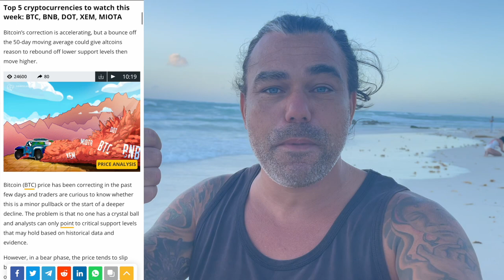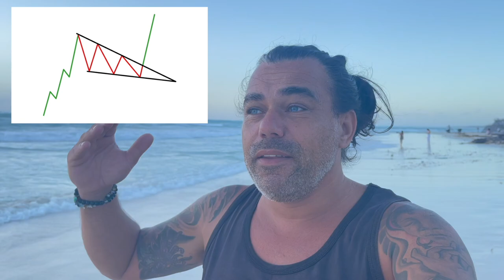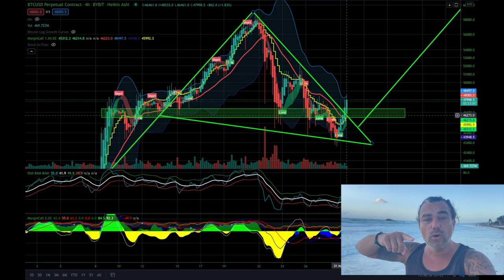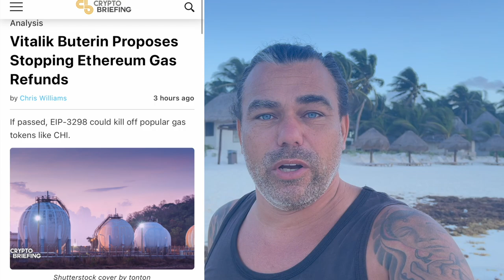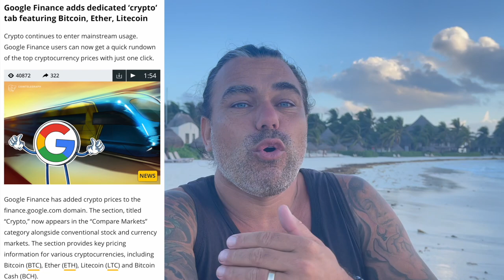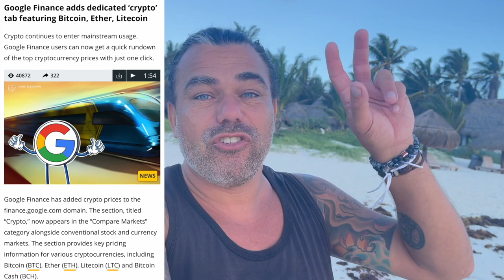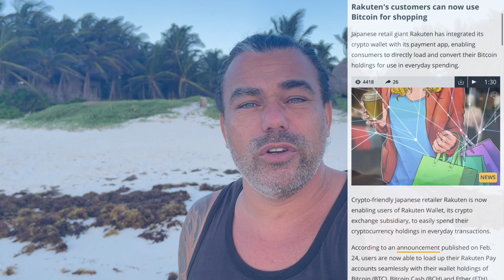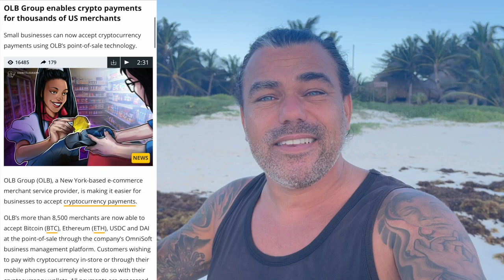BAM!!! BITCOIN EXACTLY MOVED LIKE EXPECTED AND THIS IS NEXT!!! THIS NEWS IS HUGE FOR USING CRYPTO!!!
In todays video we take a look at the Bitcoin price and what to expect after exactly moving in the falling wedge. Also taking a look at the most bullish news for crypto adoption and yes this is bullish!!

⏰ Time Stamps ⏰
0:00 Intro
2:36 The Bitcoin Part Technical Analysis
6:12 Blockchain News part